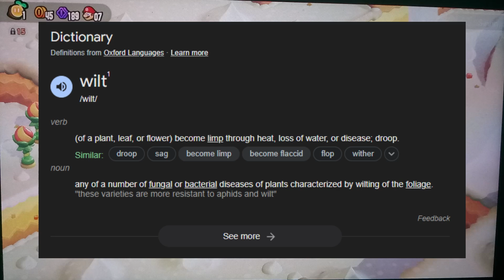Where's the water?! (POW Plays: Super Mario Bros. Wonder #6)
Tonight, it's time to take the final trial. Will we pass it and get the Royal Seed that Prince Florian wanted?

Onto World 4, it's so hooooot in here! Prince Florian needed water, but unfortunately, there's no more water left in the desert. It's all because of Bowser Jr. once again! Will we get those water back before they wilt? Find out in the sixth POW Plays, a primetime of Paul POW! for Super Mario Bros. Wonder!

Note: This vlog has spoilers. If you haven't got this game and/or finished this game, you may save this vlog for later and leave for now, unless you want to get spoiled or you already finished the game or decided not to get one.

Welcome to the world of Paul POW! 🎉 I'm Paul Emmanuel Habaradas, your guide to a POWerful life! 💪 Here, we dive into the exciting realms of Mario Kart vlogs, exciting chess games and puzzles, wonderful Mario Wonder adventures, rallying fun of Super Mario Run, and the charming world of Animal Crossing. 🎮🌍